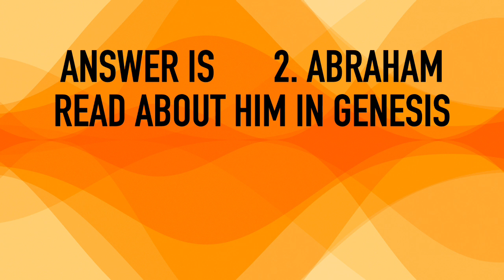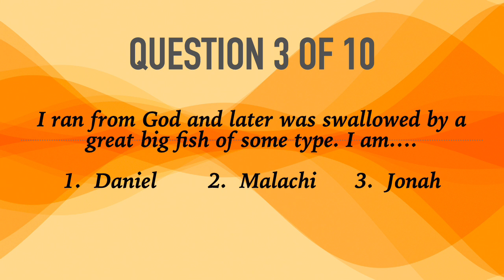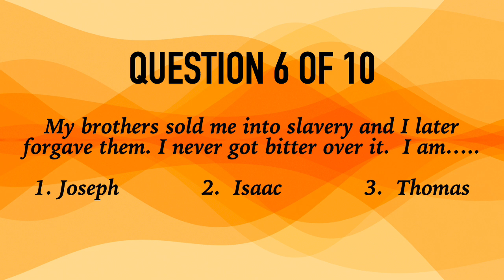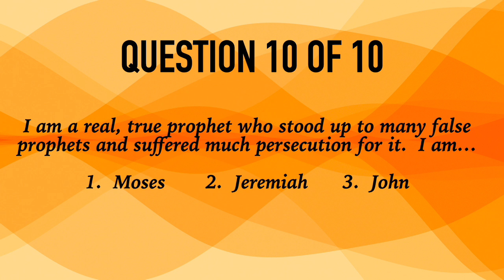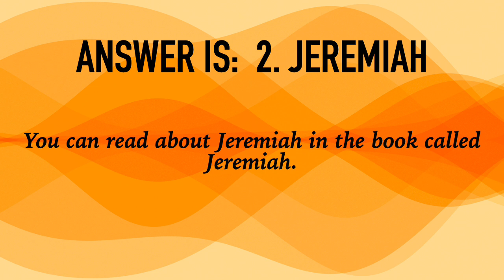Ask Pastor Sid: Bible Quiz 2 (Heroes of the Faith)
Hello everyone. Here is another Bible based on Bible heroes. Can you answer all of these? Test your knowledge and put into the comments how many you got right. These things help my channel grow! Blessings!